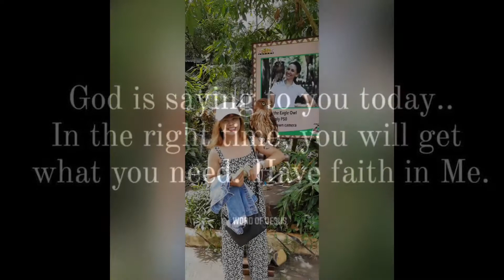Gift Wrapping and gift ideas this Christmas season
Today I will share my video about gift wrapping and gift ideas this Christmas season for your friends,family,coworkers and relatives.